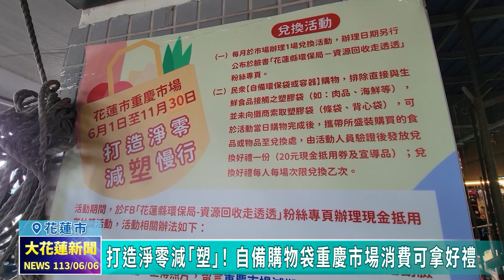20240606 02 打造淨零減「塑」 自備購物袋重慶市場消費可拿好禮